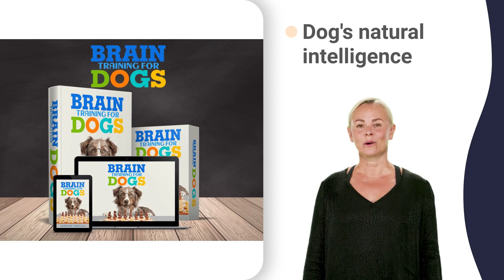dauphin dog training club milford oh